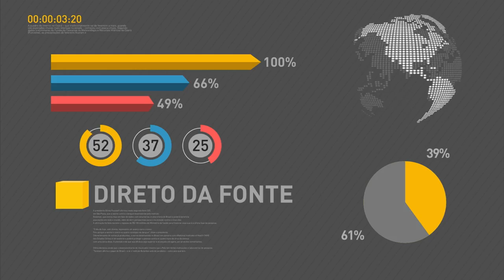Michel Temer defende ação conjunta entre União, estados e municípios no ‪combate à violência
REPÓRTER NBR - 31.05.16:  O presidente interino, Michel Temer, se reuniu nesta terça-feira (31) com o ministro da Justiça, Alexandre de Moraes, e secretários de segurança dos 26 estados e do DF para tratar do Plano Nacional de Segurança Pública. Temer defendeu uma ação conjunta da União, com estados e municípios no ‪combate à violência.